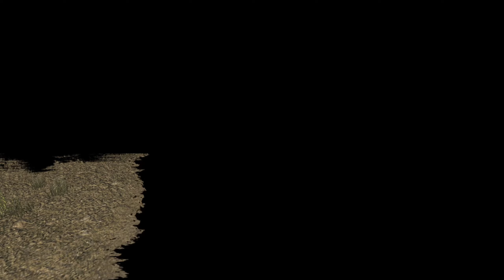Irish and The Machine Gun | Red Dead Redemption - Part 5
My First Time Playing Red Dead Redemption Gameplay Walkthrough Part 5. This series will include the Full Story of Red Dead Redemption from beginning to end. Along with my first impressions, review, all cutscenes, characters, missions and more!

- Turn on those post notifications so you don't miss an upload!

📺 SECOND CHANNEL!

📽️ Uploaded/Edited By iitzMiaPlayz